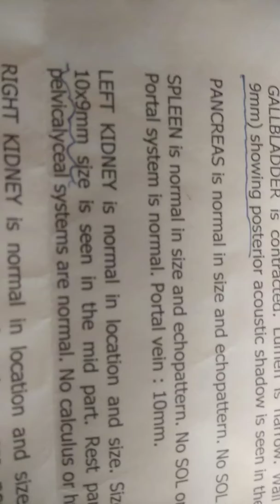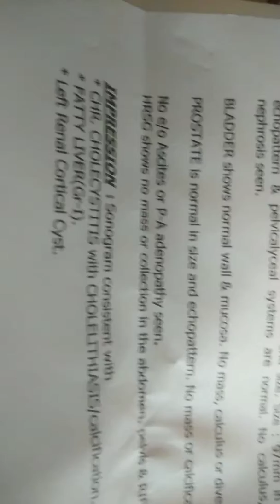Gallstones size decreased,Subrat Mahanta,Sarmula,Dist..Mayurbhanj